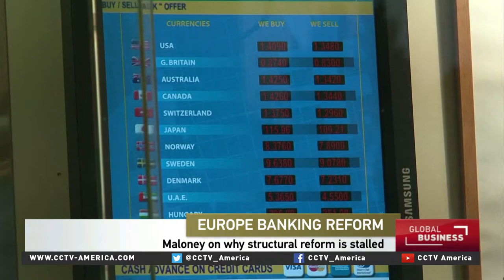Tim Maloney of Dorsey & Whitney discusses European bank reform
CCTV America's Phillip Yin interviewed Tim Maloney, partner at the international law firm Dorsey & Whitney and the Head of the London office. he discussed why Europe needs banking reform and how Greece's economic turmoil impacts the reform process.